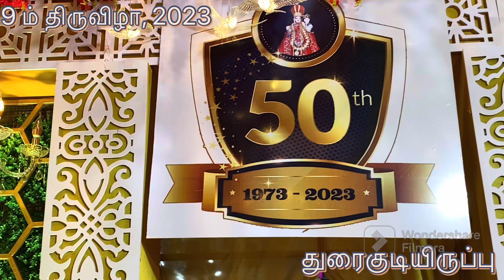துரைகுடியிருப்பு 9ம் திருவிழா